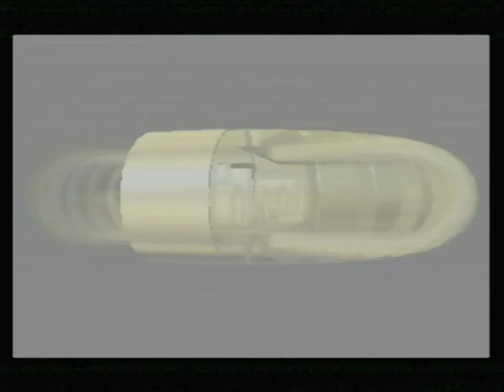Mario Kart 64 on RetroTINK 2X with smoothing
S-Video cable:
The best S-Video cable on the market. RetroTINK2X with smoothing activated. HDMI-out to HDMI/Component converter to OSSC (passthrough) 480p